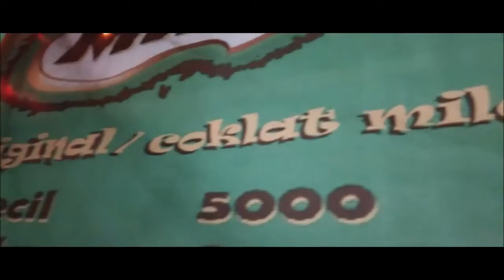Cara Pembuatan Es Kepal milo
lihat cara membuat Es Kepal Milo ternyata sangat mudah dan rasanya tak kalah enak dengan es yang di jual di restoran besar, es kepal milo sering kita jumpai di pinggir jalan raya